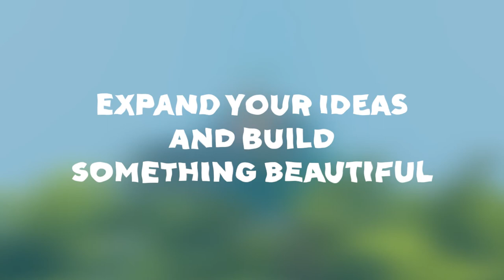Fishery Alpha Trailer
FISHERY– a physics based aquarium simulator where you design and maintain an miniature aquatic ecosystem.